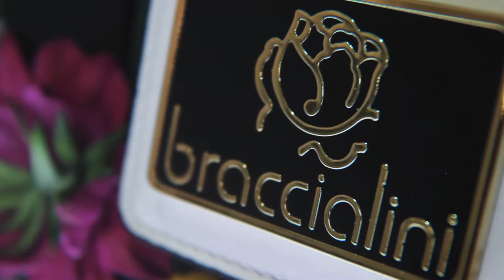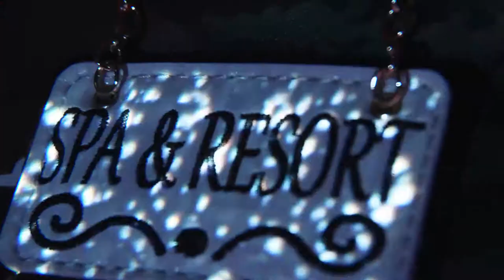Luca Agnani Studio | Video Projection Mapping | Graziella & Braccialini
Luca Agnani Studio | Video Projection Mapping
Advertising - Graziella & Braccialini